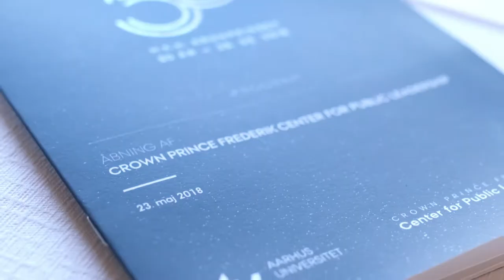Åbning af Kronprins Frederik Center for Offentlig Ledelse 23. maj 2018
I anledning af H.K.H. Kronprins Frederiks 50-års fødselsdag blev Kronprins Frederiks Center for Offentlig Ledelse officielt åbnet d. 23.maj 2018. Arrangementet fandt sted i Aulaen og på Institut for Statskundskab på Aarhus Universitet, hvor 500 gæster var med til at fejre åbningen af det nye ledelsescenter.